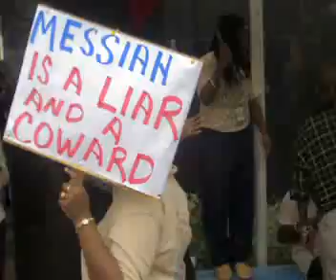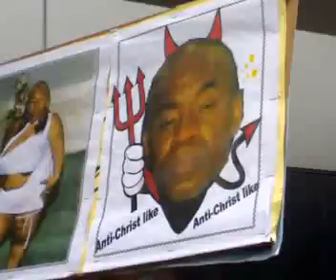TSTT Edghill Messiah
TSTT employees call for Messiah removal